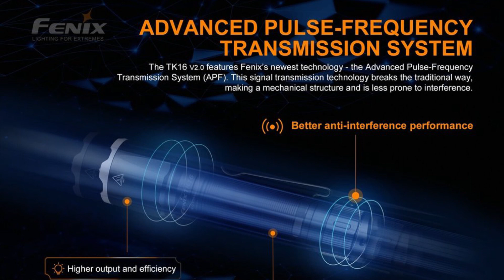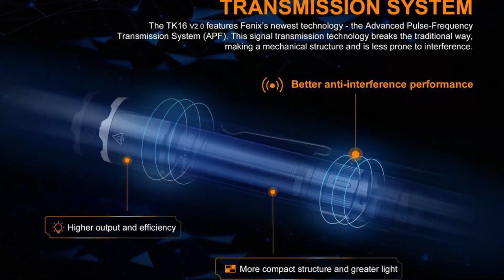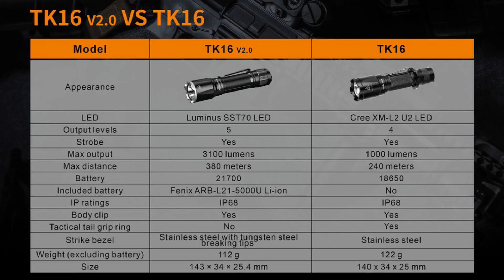FENIX TK16 v2 | FLASHLIGHT REVIEW INDONESIA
Fenix TK16 V2.0 menghadirkan fungsionalitas dan kinerja, menjadikannya sebagai alat yang handal dan diperlukan untuk aplikasi darurat dan taktis. Menggunakan Luminus SST70 LED, disertakan dengan baterai ARB-L21-5000U, lampu taktis ini memancarkan output maksimum hingga 3100 lumens dan memberikan jarak pancaran 380 meter. APF Fenix (Advanced Pulse-frequency Transmission System) yang unik membuat struktur dan kemampuan taktis lebih kompak. TK16 V2.0 memiliki tombol ekor taktis ganda untuk aktivasi instan dan strobe; penggunaan satu tangan yang mudah untuk situasi taktis. Bodi yang ringkas dengan strike bezel stainless steel merupakan desain yang sempurna untuk penegakan hukum, keamanan, dan pertahanan.

©116.813